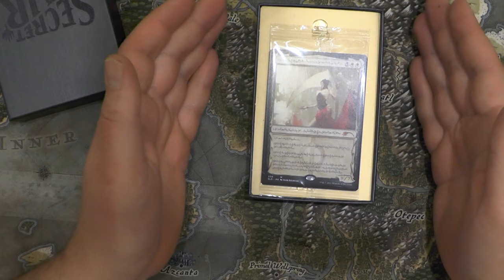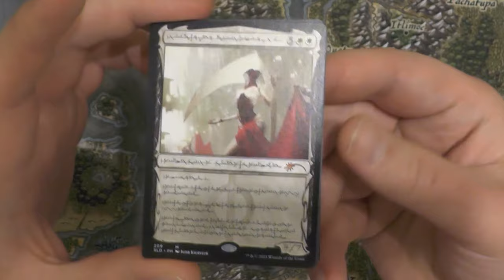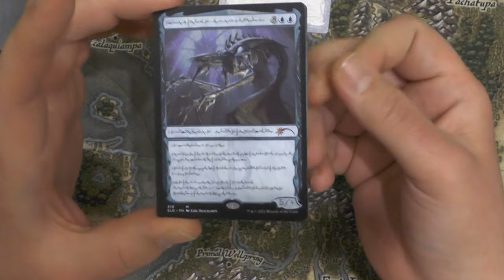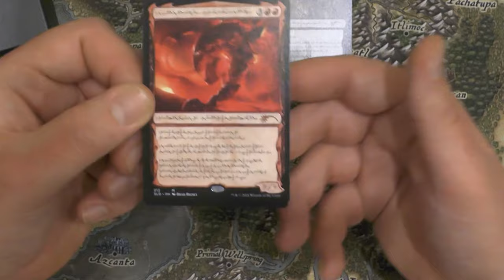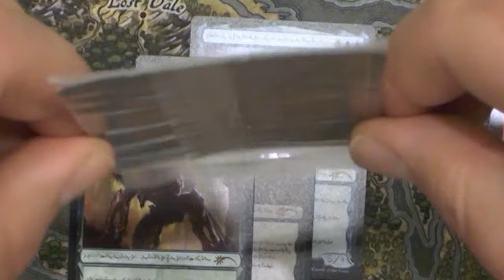Secret Lair Drop Series: Phyrexian Praetors [Opening]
Das beste Secret Lair seit langem, wenn nicht sogar das beste Secret Lair überhaupt, die Praetors. Diese Phyrexianischen Monster sehen von Commander bis Legacy play und werden überall erfolgreich eingesetzt.
Nun in der Phyrexian Sprache und das auch noch super Billig.

Intro